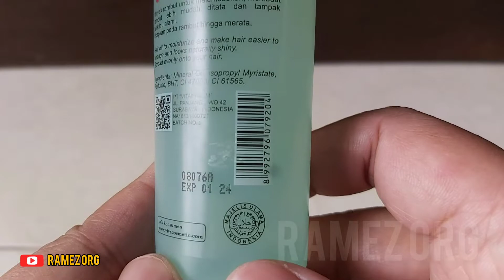Viva Hair Oil Melembabkan Rambut Berkilau Alami Mudah Diatur Wangi Segar | Minyak Rambut Ekonomis